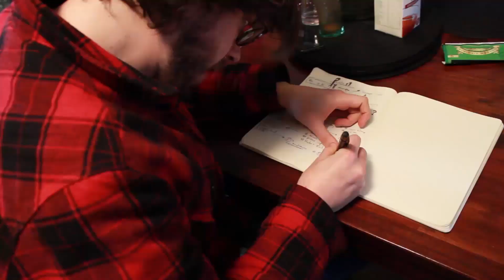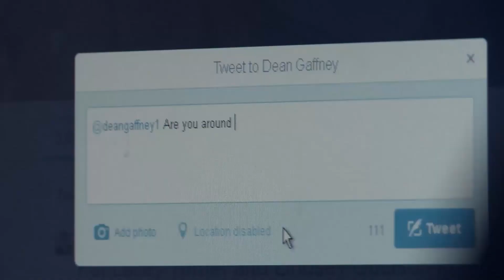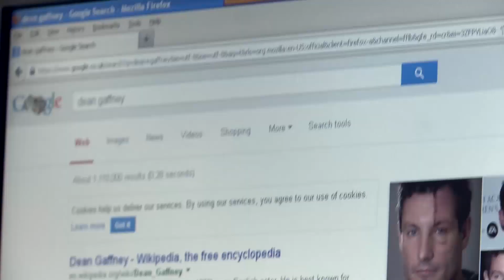Looking For Dean: Part 1 | On The Run S1E6/8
Comedians Dan Jones and Orry Gibbons are on a quest to find EastEnders and I’m a celebrity star Dean Gaffney. The duo have set out on this journey with different agendas. Dan wants to meet Dean in order to understand celebrity culture and Orry just wants a selfie with his lookalike. They have 48 hours and the mission starts here……can they do it?